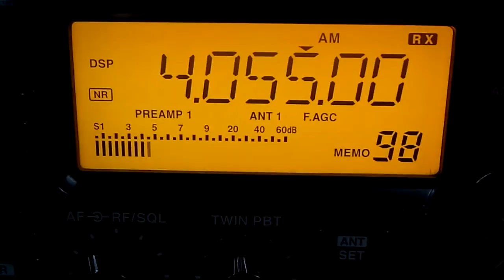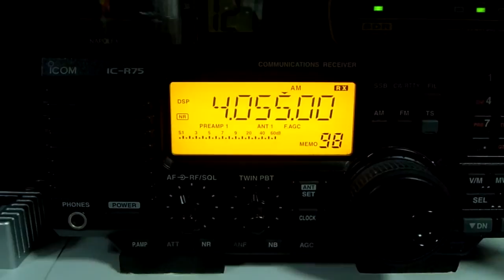4055kHz (08 Nov 2011 1205UTC)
08 Nov 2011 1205UTC (2105JST)
Received in Hokkaido,Japan
ANT: BCL-LOOP5.0